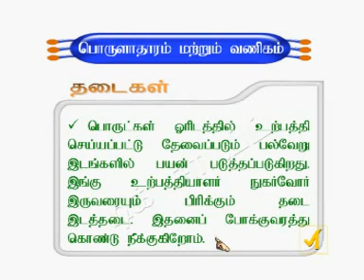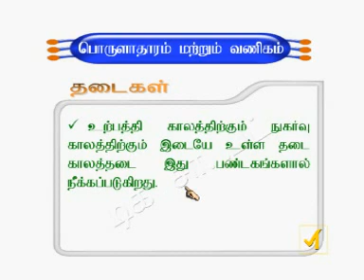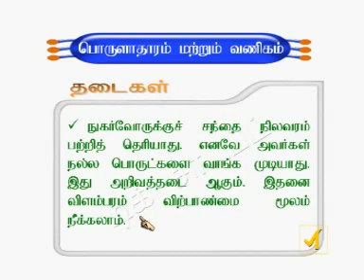VAO | Commerce | TNPSC